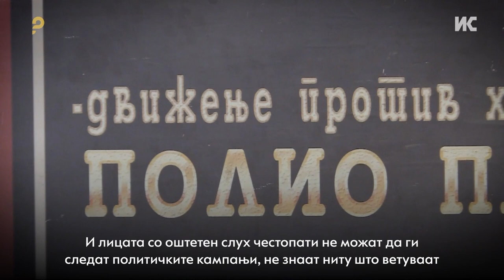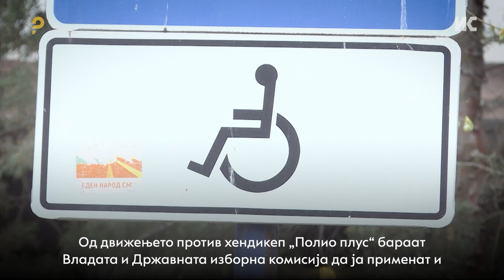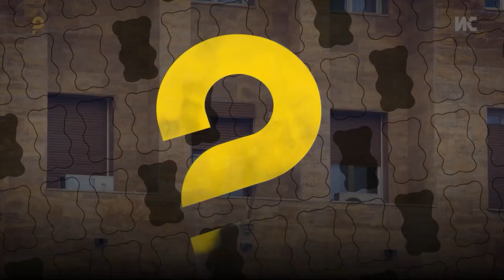Избирачки места непристапни за лицата со попреченост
Сите избори, без исклучок се помалку или повеќе проблематични за луѓето кои живеат со некоја попреченост. Погледнете во прилогот за граѓани кои веќе се соочуваат со проблеми за време на исполнување на нивните уставни права.